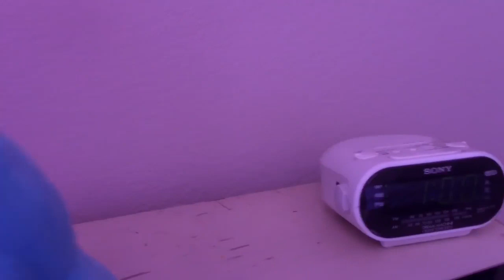Freddy Fazbear and Friends 'Toy Chica's Nightmare'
Toy Chica has a nightmare about Nightmare Counterparts of the Toys!